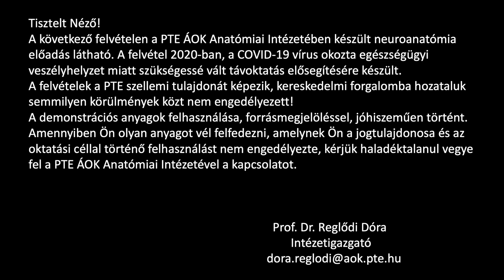10. hét: Harántcsíkolt izomszövet (nyelv) - vashematoxilin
Szövettan 1 - 10.hét: Harántcsíkolt izomszövet (nyelv) - vashematoxilin
Dr. Horváth E. Judit
(Coverphoto by Dave Di Biase from FreeImages)